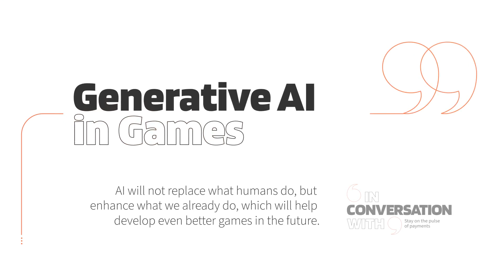In Conversation With Neel Sapre at Google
In this fireside chat, experts from Worldpay and Google discuss how market expansion helps video game businesses increase revenue and player retention; how diversified monetization strategies provide more stable and sustainable income streams, and; how generative AI in video games and payments can help enhance efficiency and reduce development costs for developers.
Speakers:
Neel Sapre: International Growth Consultant, Google
Ben Bello: Strategy Manager – Digital, Worldpay